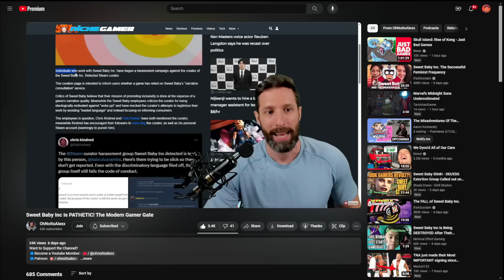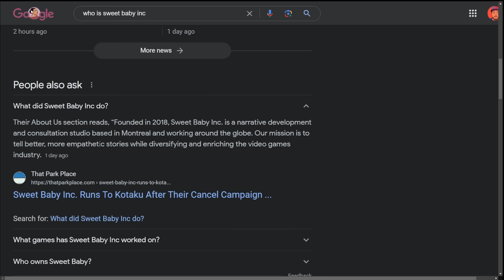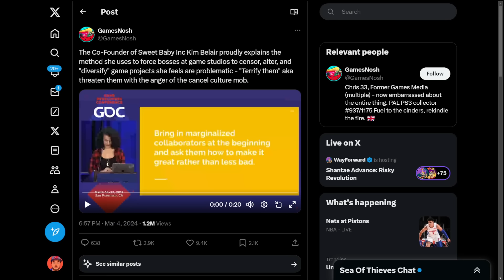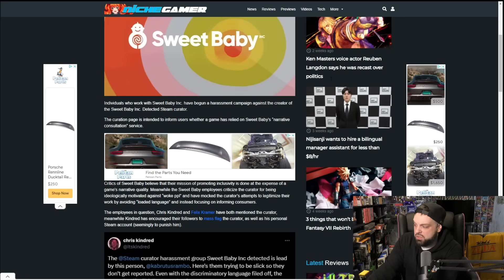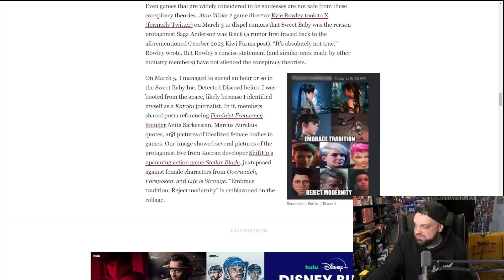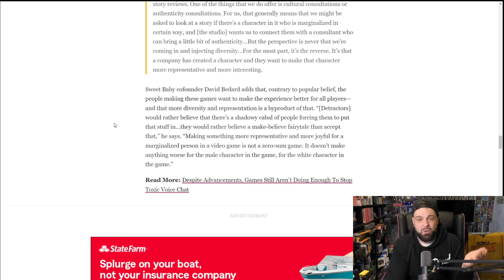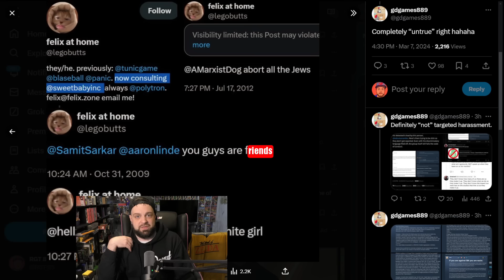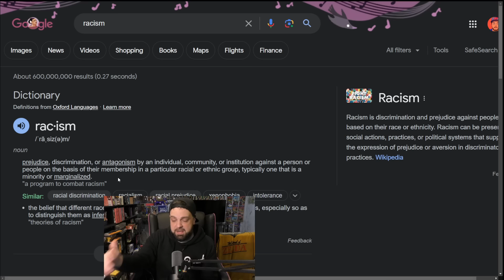The INSANE Hypocrisy Of Sweet Baby Inc. EXPOSED!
Burning bridges baby!